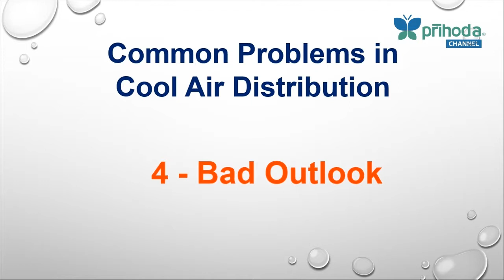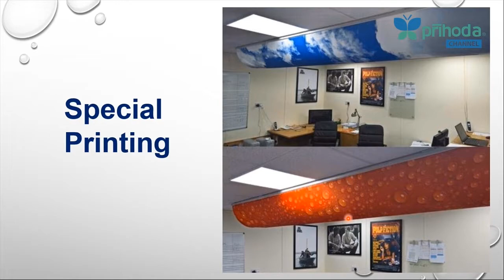Masalah Fabric Ducting Selesaikan part 4